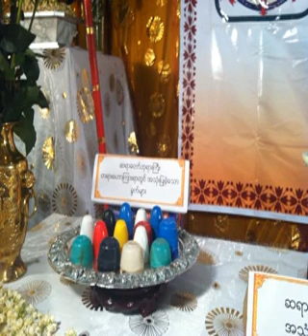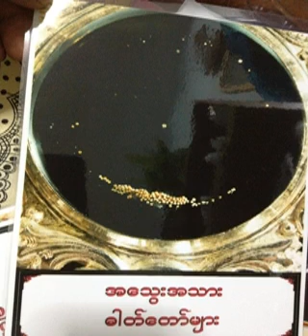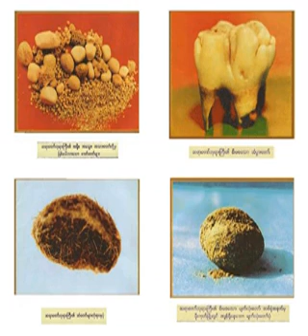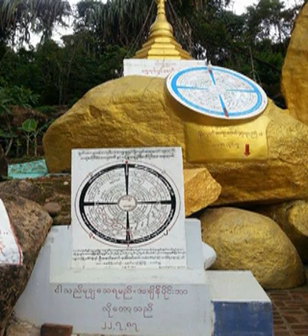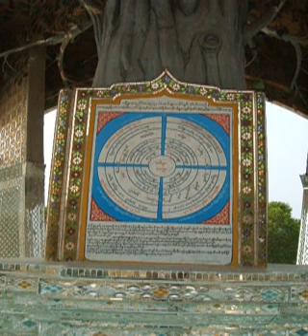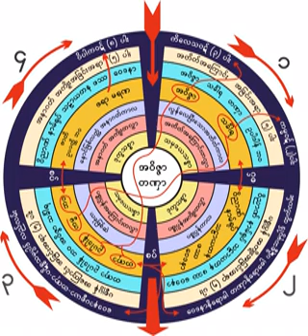၂၀၉၁။ စိတ္ကို ပင့္ကူဥပမာထား၍ ၀ိပႆနာ႐ႈနည္း